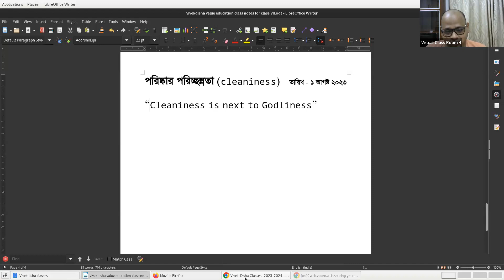Value Education | Class -7 | 2023-08-01